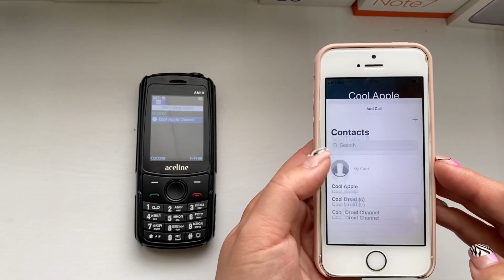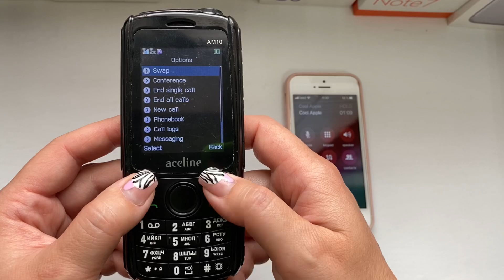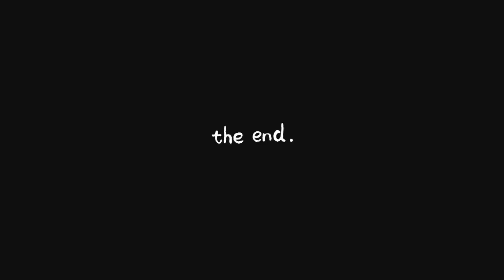Aceline AM10 vs IPhone 5S / Incoming & outgoing calls